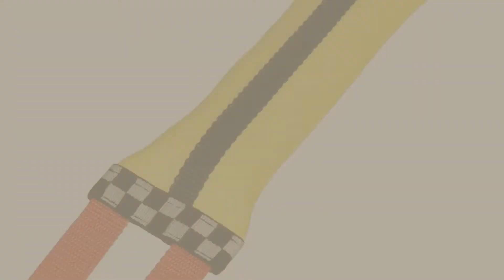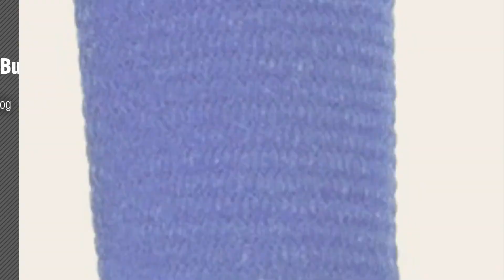Dogs Toys By Katie'S Bumpers // Pets Lovers Most Popular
+ New! 2019 Black Friday / Cyber Monday Dogs Ropes Deals and Updates.

Black Friday / Cyber Monday Katie's Bumpers Double Tug Firehouse Dog Toy, Assorted by Katie's Bumpers

Black Friday / Cyber Monday Katie's Bumpers Frequent Flyer Triangle Firehouse Dog Toy, Assorted by Katie's Bumpers

Black Friday / Cyber Monday Gralen Sqwuggies Play Toy for Dogs by Gralen

Black Friday / Cyber Monday Katie's Bumpers Original Bumper Dog Toy, Orange by Katie's Bumpers

Black Friday / Cyber Monday Katie's Bumpers Heave Hose Big Mouth Firehouse Dog Toy, Assorted by Katie's Bumpers

Black Friday / Cyber Monday Katie's Bumpers X Letter Firehouse Dog Toy, Assorted by Katie's Bumpers

Black Friday / Cyber Monday Gralen The Katie's Bumper Frequent Flyer Circle Dog Toy by Gralen